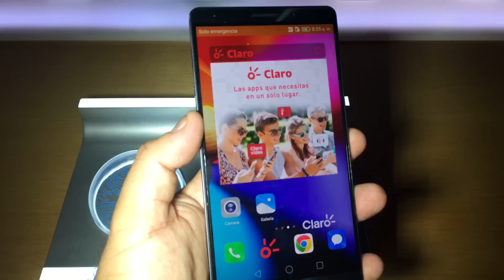Conociendo de cerca el Mate 8 de Huawei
Luego de la presentación del Mate 8 de Huawei, tuve la oportunidad de verlo más de cerca. Para ello, conversé con Erick Jesús, gerente comercial de Devices para Huawei Perú, quien compartió cuáles son las principales características de esta nueva phablet que llega al mercado peruano.